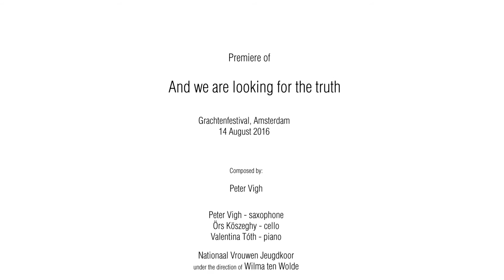1956 Commemoration Season: Premiere of Peter Vigh's ‘And we are looking for the truth’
On 14 August 2016, Peter Vigh’s composition 'És keressük az ígazságot' (And we are looking for the truth) premiered in de Waalse Kerk, during the Grachtenfestival in Amsterdam.

The saxophonist and composer was assigned by Grachtenfestival to write a composition, based on this years’ festival theme ‘Overbruggen’ (bridging). The theme has a special appeal to Vigh. His father fled to the Netherlands as a result of the Hungarian Revolution of 1956, and 2016 marks the sixtieth anniversary of the commemoration of the Hungarian Revolution. This was the starting point of Vigh’s composition.

Credits:
And we are looking for the truth
Composed by Peter Vigh

Peter Vigh, saxophone
Örs Kőszeghy, cello
Valentina Tóth, piano
Nationaal Vrouwen Jeugdkoor, under direction of Wilma ten Wolde